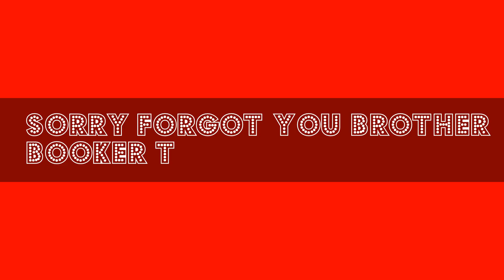The 15 Greatest Talkers In WWE History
This is a list of my 15 Greatest promo cutters, trash talkers, mic workers. Let me know if you agree. Who are your favorite.